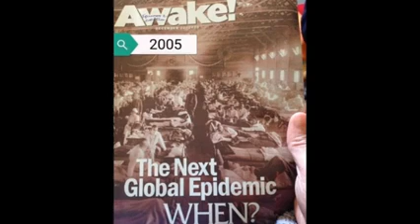ANOTHER WORSE PANDEMIC APPROACHES QUICKLY.